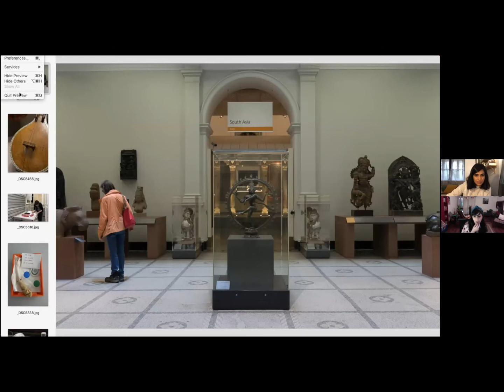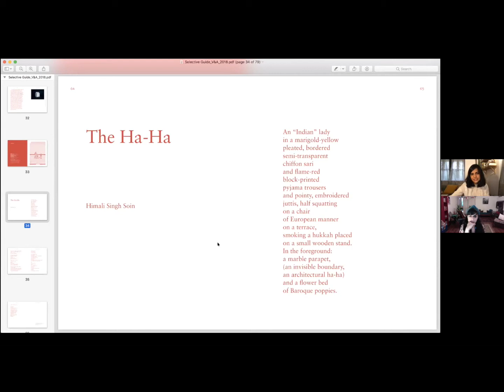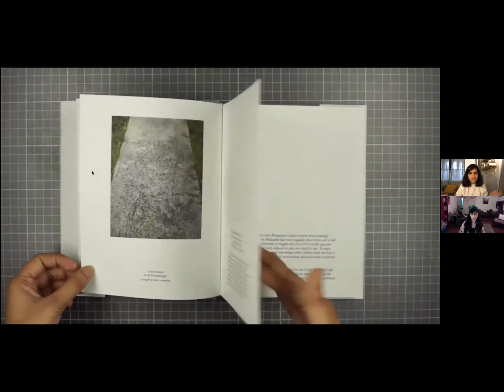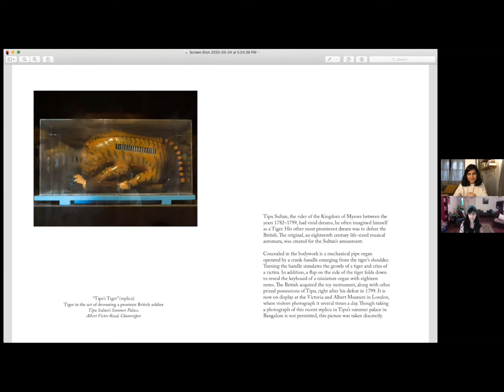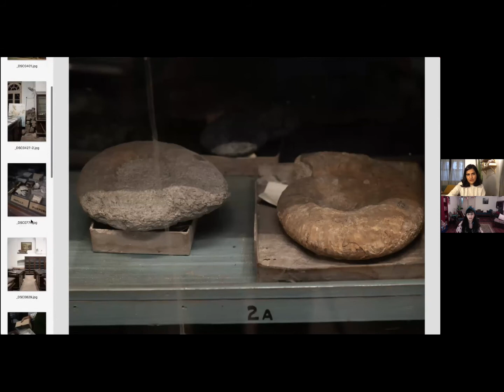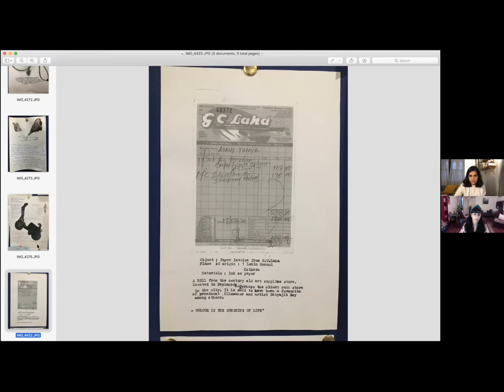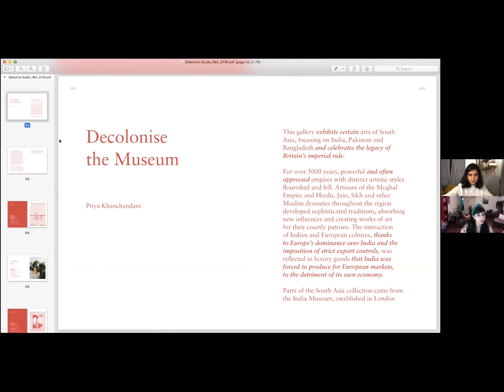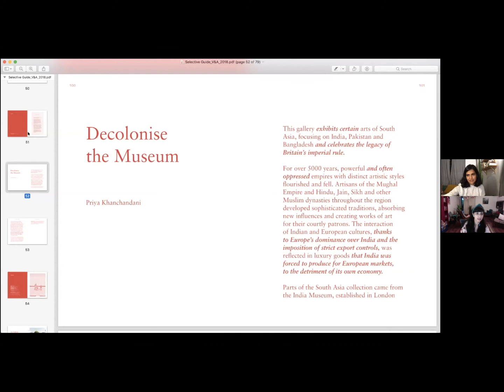Guftgu with Avani Tanya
We will be conversation with artist Avani Tanya on her book projects relooking at objects and sites as museums, her residency at the Delfina Foundation and its resultant publication, A selective Guide to the V&A’s South Asian Collection, and newer works in progress.

About the author :
Images, found objects, sculpture and oral history play a significant role as material in Avani’s artistic practice. She is interested in stories that collections tell, and through that, in urban life and the nature of memory. In 2017 she was an artist in residence at the Delfina Foundation and the V&A Museum in London where she created a collaborative book that interprets objects from the museum’s collections from South Asia.

About Offset Projects :
Offset Projects, a travelling pitara of photography, books and book-making. Offset Projects an initiative that hopes to create channels of engagement with photography and book-making through continued workshops, residencies, artist talks and curated pop-up photo-book reading rooms.